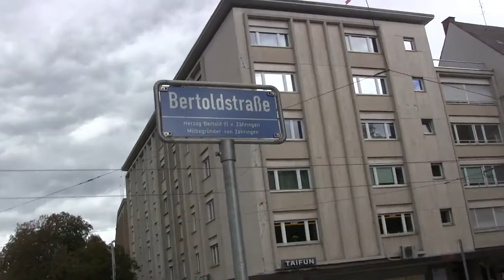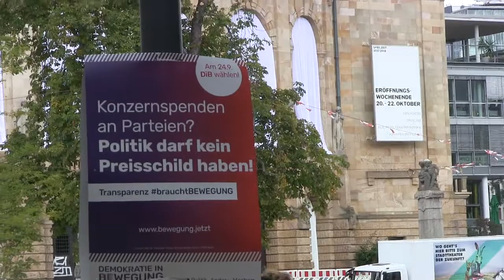20170918 Freiburg Synagogue destroyed on Crystal Night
The synagogue in Freiburg im Breisgau was destroyed on Crystal Night, November 1938, by German Nazis. After the Nazis were defeated, the footprint of the synagogue enclosed a quiet park and memorials to the synagogue. In 2015, all evidence of the synagogue was removed and the quiet park memorial paved over. The Green Party turned a green park into a concrete walkway.